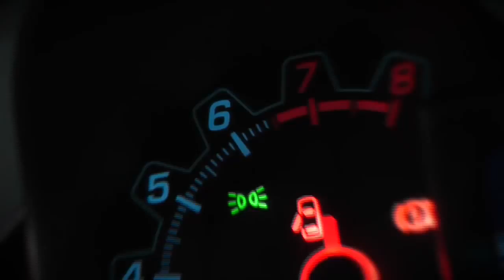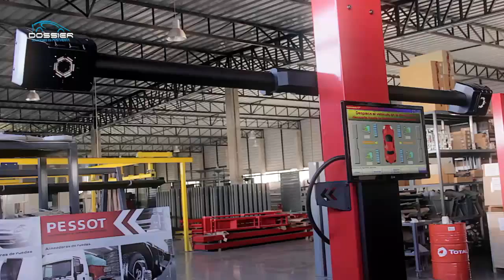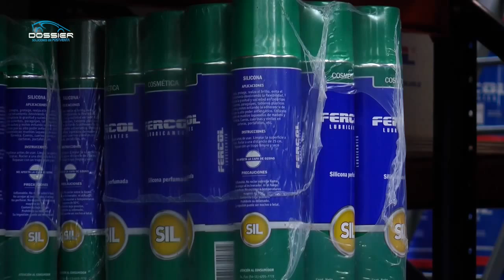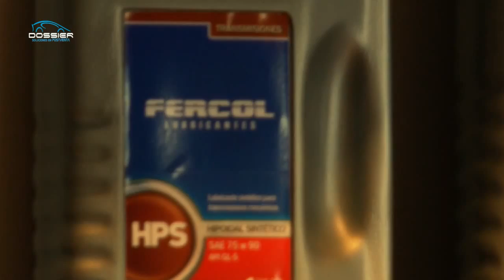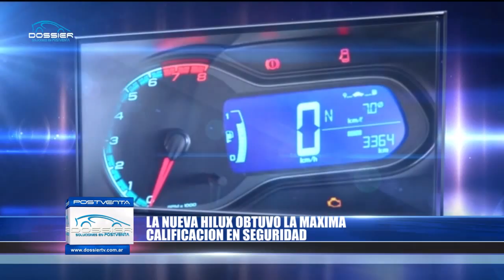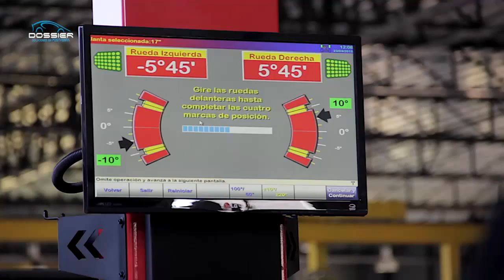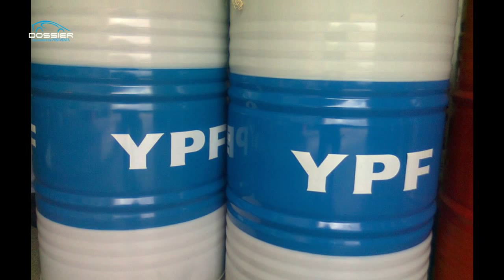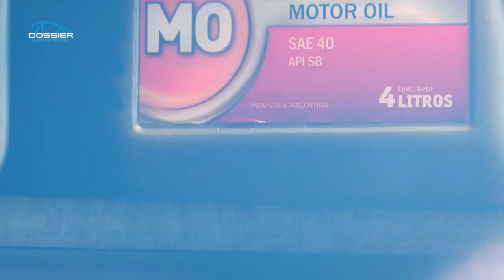Dossier Programa 229 - 12-09-15